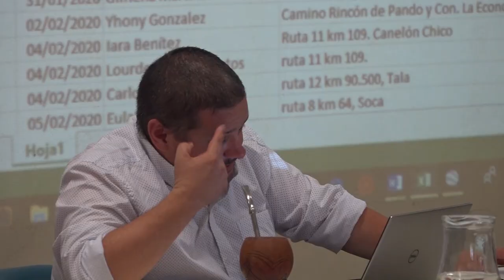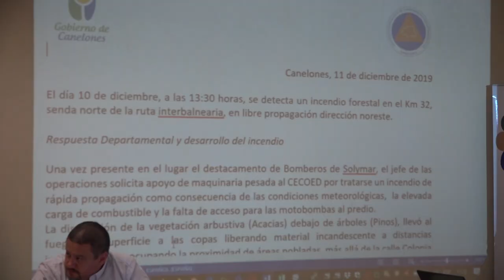CECOED trabaja en el déficit hídrico y los incendios